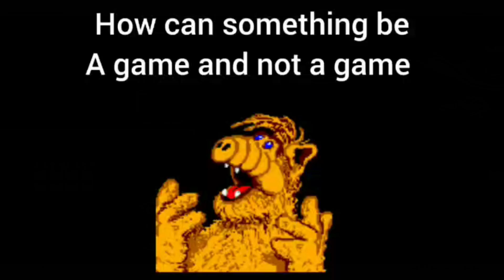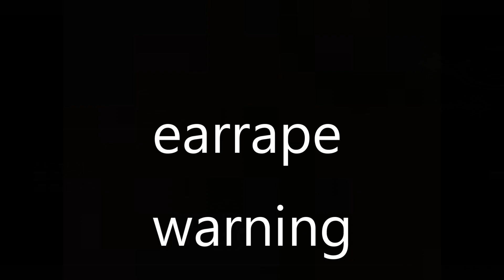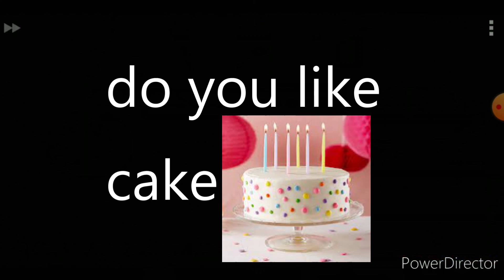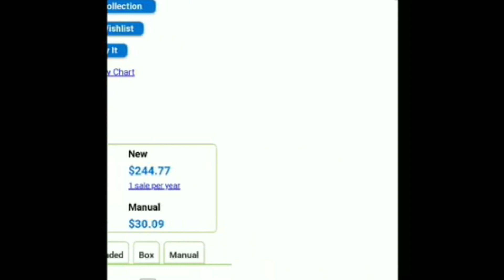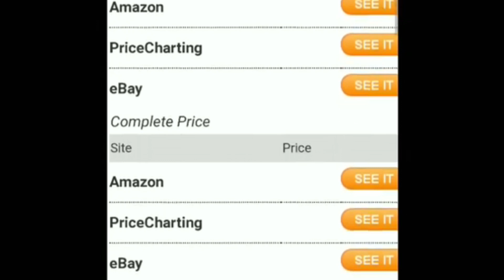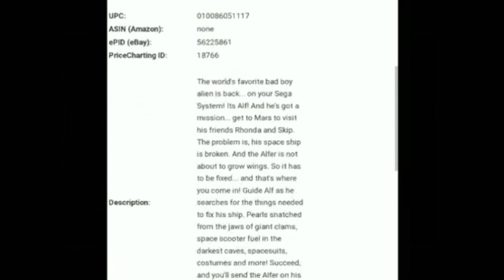so I remastered my old Alf Sega Master System review